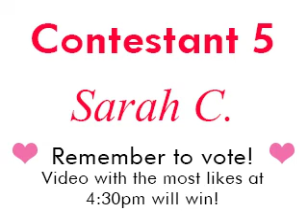Valentine's BadgerSing Contest Contestant 5 Sarah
Who will win the 3rd annual Valentine's Contest "Sing to my boss"?

You decide! Listen to the contestants sing a love song to our boss and "like" your favorite! The video with the most "likes" at 4:30 today will win a $25 gift card to the University Book Store!